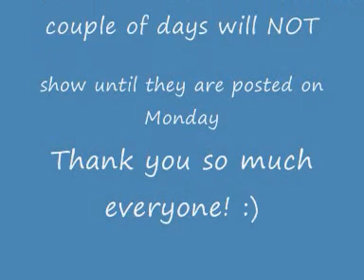Parcel Update - jennings644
If you have ordered after 5pm last night, your parcels will NOT show as posted until MONDAY :)